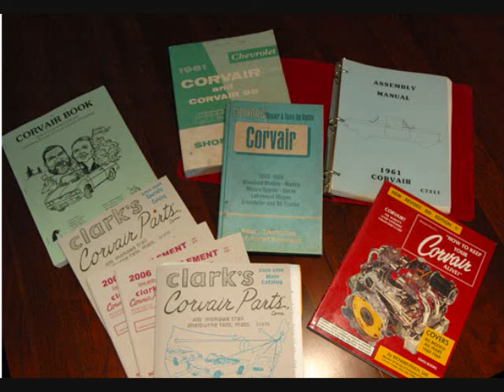1961 Corvair For Sale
For Sale: $3500 A beautiful 1961 Chevy Corvair 2-door hardtop coupe. 3-speed manual transmission, 6 cylinder engine. 57,559 original miles. This little gem really runs great! A solid car. No rattles. The choke and heater cables have been disconnected, but new cables are included and are in the bonnet. Very clean interior. Original seats and headliner that are in great condition. No tears! Interior is original color, exterior was painted a deep midnight blue. Nicely done! Rear windows were coated with a dark plastic by last owner. No rust. Very straight body. New battery. Comes with a lot of original manuals and four extra rims.